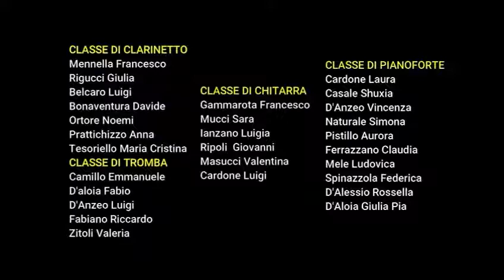San Severo - Serene festività Natalizie (23.12.20)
- San Severo - L’Istituto Secondario di 1 grado Petrarca Padre Pio di San Severo ci ha inviato questo video per augurare a tutti serene festività Natalizie. (23.12.20)